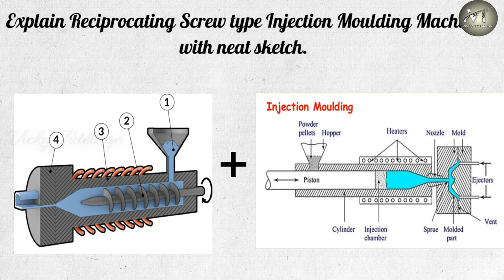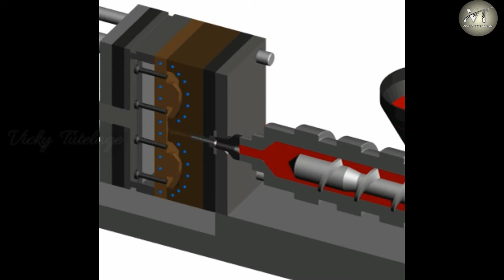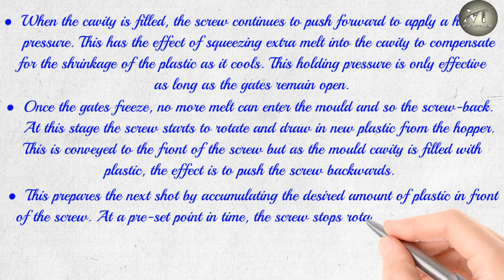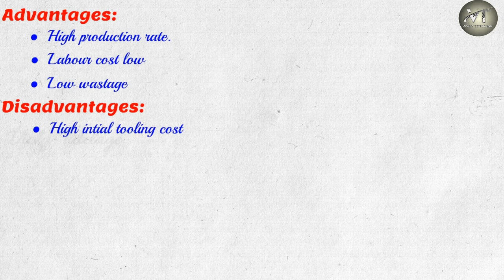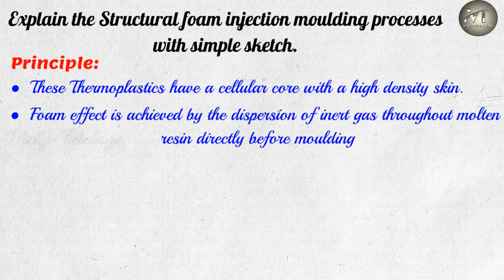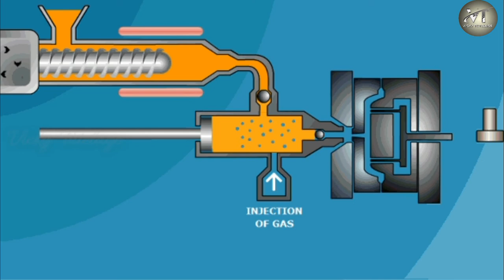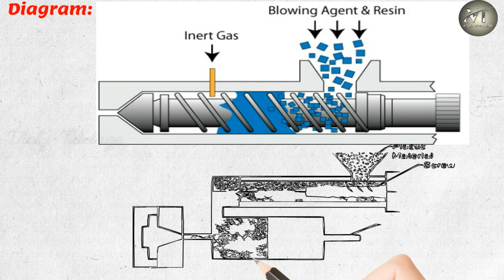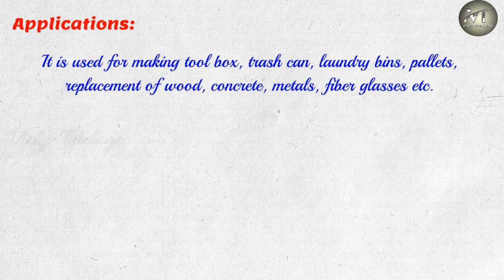SPECIAL MACHINES - Reciprocating screw type and Structural foam Injection Moulding Machine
This is the continuation video of injection moulding. In this video we are going to see about,
 1. Reciprocating screw type injection moulding machine
2. Structural foam injection moulding machine